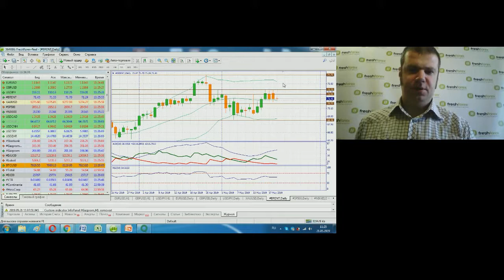Александр Горячев. Обзор рынков FreshForex 21 мая 2019 г.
Передача "Александр Горячев. Обзор рынков FreshForex" на интерстриме YouTrade.TV 21 мая 2019 г. - Учебный курс "Торговая система Павла Каспарова"